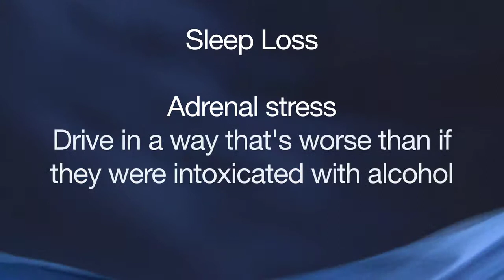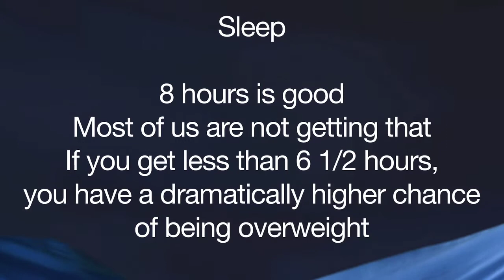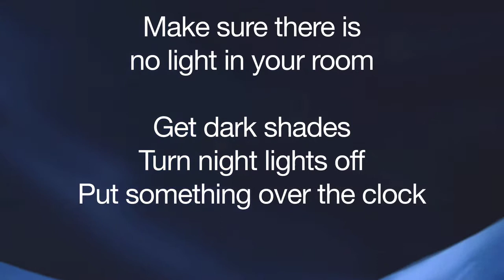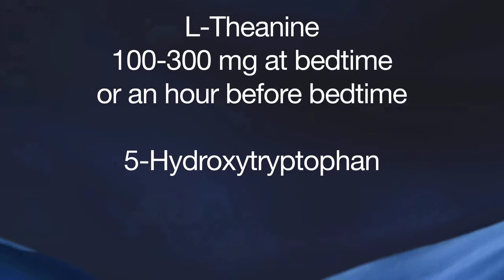Zzzzzz - The Importance of Sleep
Ahhh, the wonders of sleep.  While our conscious minds slumber, our incredible bodies are at work rebuilding, restoring and rejuvenating!  Sleep restores energy to the body, particularly to the brain and nervous system.  The heartbeat and breathing rate slow down, blood pressure falls, muscles relax, and the overall metabolic rate of the body decreases.  Simply put, the better we sleep, the healthier we are, the better we perform, and the longer we live.

In today's practical episode of LivingFuelTV with host KC Craichy, learn why sleep is so important and take away practical tips you can do tonight to improve the quality of your sleep.  Also, you'll discover some inexpensive and widely available natural supplements that may dramatically improve your zzzz's!  Consider also forwarding today's episode to a loved one that is struggling with sleep.  The four minutes you invest with LivingFuelTV today may add hours to your sleep this week!